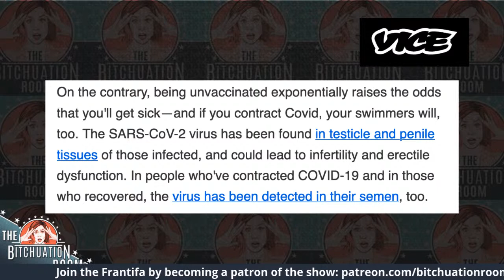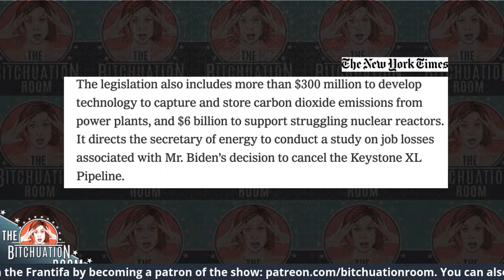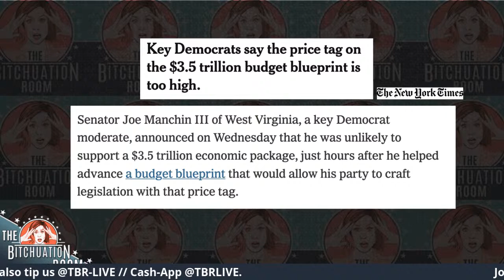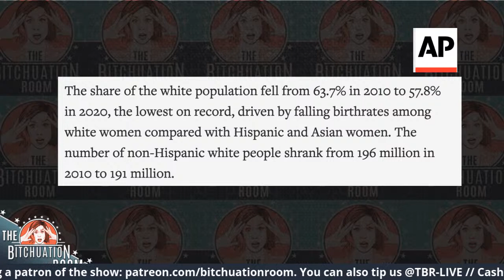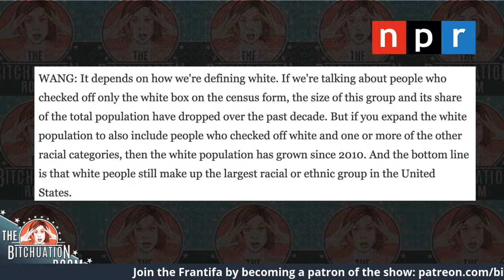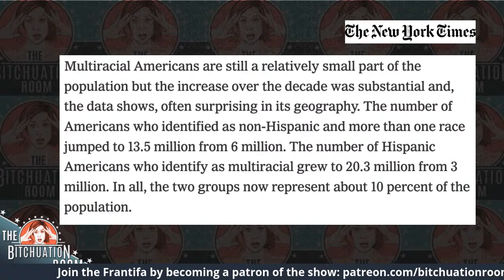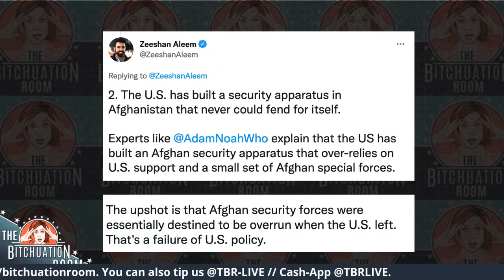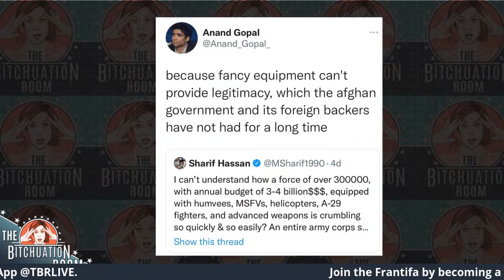Taliban PRIME with Nando Vila & Jennifer Jajeh (Ep 100)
Well that war de-escalated quickly. On the 100th episode of The Bitchuation Room (!) Francesca welcomes Nando Vila of Jacobin Weekends and comedian Jennifer Jajeh to discuss the Afghan government falling once again to the Taliban. You'd think the Americans would've had a bit more of a plan than this? Or was it just to funnel money to weapons manufacturers. Plus, census data scares the right and anti-vaxers think their sperm will be valuable and moderate Democrats seek to stymie the $3.5 trillion budget reconciliation plan. Plus, how do you keep it 100?

Featuring:
Nando Vila, @nandovila (Jacobin Weekends)
Jennifer Jajeh, @jenjajeh (comedian/actor, Transparent)

Contents:
10:42 What are you bitching about?
23:33 Anti-vax sperm is the new bitcoin!
30:35 Moderate democrats stopping infrastructure budget
39:09 Are white people actually in decline according to the census?
53:15 The "failure" in Afghanistan
1:12:51 Keeping it 100

Thanks to Rebecca Rufer, Maximillien Inhoff, Ellie Hoffman, Alexandra Ornes, Cody Hickox & Rosalie Atkinson

Support The Bitchuation Room on:
Cash-App: @TBRLIVE